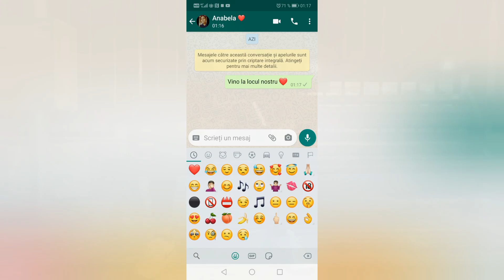Cosmin - TIPA DE ASEARĂ | (Official video)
M-am gândit să schimb puțin vibe-ul și să fac o piesă de genul.

Voce: Cosmin
Versuri: Cosmin
Artwork:Cosmin
Înregistrat: Thrap music
Filmat și editat cu telefonul

Versuri:

Nu sunt eu super erou, sau vreo'un mare artist
Piesa asta e prea blană și nu pot să-i mai rezist
Că.. E cald afară, gândul îmi zboară, numai la cluburi și la tipa de aseară (și la bere)
Si să vezi acuma vere, vine o fată la mine, inima vrea să-mi ofere
Eu îi spun că n-am nevoie fiindcă nu am bani pe ceck
Haide scumpa mea mai bine adu' o sticlă de Jack

Hai să bem ne simțim bine, am brigada lângă mine
Frații mei încă dansează, toată lumea mă  susține
Am plecat în deplasare și să vezi acum ce tare,
Cu șapca întoarsă în cap mă îndrept din nou spre mare

Si stai ușor, nu sunt eu vreo'un mare domn
Însă e 3 dimineața și eu frate mor de somn
Dar nu contează, nu am să pic în plasă
Voi fi ultimul de aici care va pleca acasă.

M-am îndrăgostit, dă-mi ceva frate să beau
Să îmi fac puțin curaj fiindcă nu pot să mai stau
E frumoasa rău nebuna, stau din nou acum în scară
Si mă gândesc bro, doar la tipa de aseară

M-am îndrăgostit, dă-mi frate ceva să beau
Să îmi fac puțin curaj fiindcă nu mai pot să stau (ye)
Atât de blană fata, dar știi ceva
Îmi pare rău băieți, vreau să fie doar a mea

Am plecat de acasă man cu bitul pe telefon
Sa mai scriu câteva versuri fiindcă vara nu am somn
Cum zice al meu my broather, connect-r love is The way
Nu te atinge de acea fată că un pumn în gură îți i-ei

Mi-e atât de dragă tipa, chiar de e cu un an mai mare
Are ochii verzi, privirea fermecatoare
Un zâmbet ce mă omoară, tipa e demențiala
Îi place prăjitura, însă i dulce acrișoara

Am o voce criminală, fetele încă stau geană
Fiindcă nu sunt o persoana, nici o fire grosolană
N-am nevoie de coroană, uite vine încă o fană
Nu mai ai ce zice bro, piesa asta e prea blană.

Chiar de n-am băut nimic, m-am îndrăgostit îți zic
Te quiero muchio my amore, hai că mă descurc un pic
Chiar de sunt un vagabont și nu cheltui bani din cont
Pe ea aș iubio o viață, chiar și doua dacă pot.

Dacă pot, dacă pot, hai să vorbim pe discord
Din cap nu pot să te scot, de restu mă doar-n cot
De ochii tai îndrăgostit, bby tu m-ai cucerit
Haide dă-mi o șansă mami,eu sunt tot ce ți-ai dorit

Hei, hei , știi că nu este o glumă, vrei să facem schimb de guma
Nu știe ce sa mai spună
Dar atunci când te-am văzut, pe mine nu m-a durut
Haide vino lângă mine, fiindcă vreau să te sărut